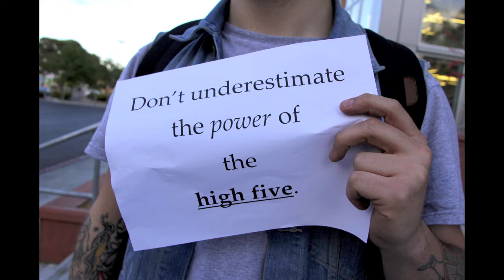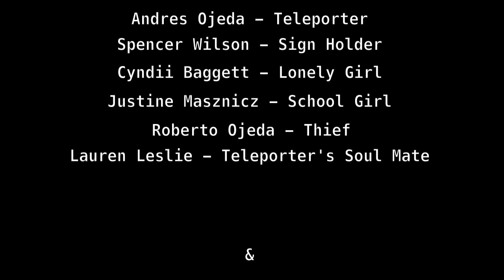Up High, Down Lo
This is my final project for Production 1. It's been quite a fun semester. This particular project is interesting, as it is absolutely about visuals (though I also included music from the Fight Club soundtrack). We had to portray a narrative, only using photographs. It was actually more difficult than filming; however shooting this did not take as long.

This is a short about a guy who discovers the power of the high five.
(Also, I have not misspelled anything. The title is a pun, being that the last actress's name is Lo.)